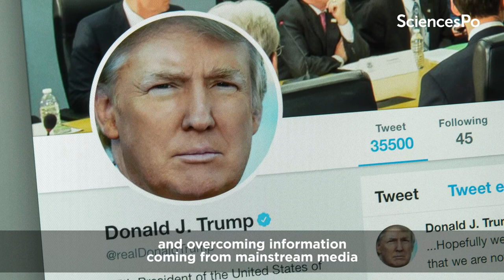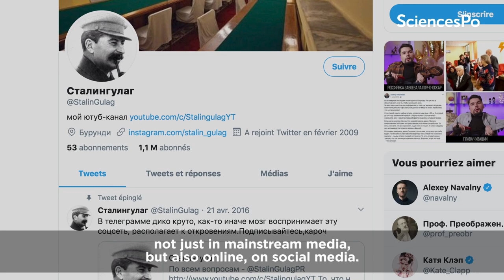FOCUS // Autocracy : The Modern Dictatorship - Sergei Guriev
Dictators in the 20th century no longer rely on an official ideology to repress their populations: they present and disguise themselves as defenders of the people on social media and in the news. Instead of defeatism, Sergei Guriev, Research Professor at the Sciences Po Department of Economics, explains that democracy is a right that people do want, and one that must be built in the territory of information - tweet by tweet.

News passes; ideas persist. This is the premise of Sciences Po’s newest web series, Focus. In each episode, one of our in-house researchers or professors “focuses” on a specific controversy or subject of their expertise, shedding new light on a contemporary topic. In three minutes, Focus takes us outside the box and offers fresh perspectives on the questions driving public debate. Discover the first few episodes!